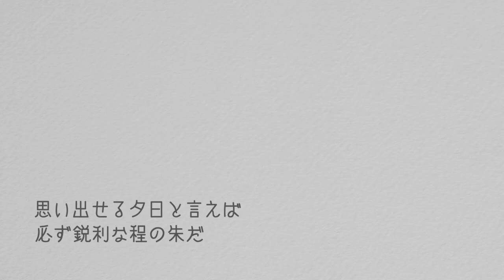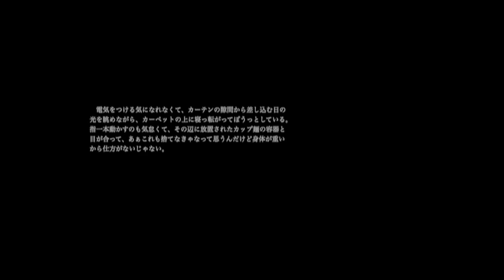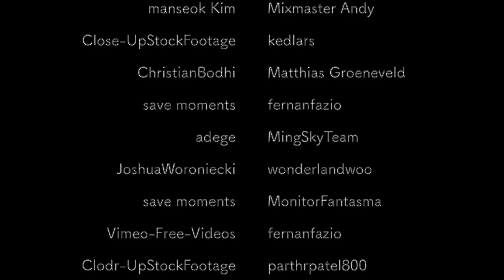ヒトミ Hitomi - 宵部憂 / Wi SHOBU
詞・曲・歌・動画：宵部憂　lyrics, music, song, and movie by Wi SHOBU

使わせていただいた映像・写真（フリー素材）の出典は動画内にて。
The credits of free videos and photos I used in this movie are the end of it.

歌詞

君が忘れてったものが
足に刺さって躓くの
黄色い花の写真
ズラリと笑ってた

扉の前で泣いてる
白む光が四角く差してくる

思い出せる夕日と言えば
必ず鋭利なほどの朱だ
その時履いてたのは黒のNB

ネイビーのシャツが
隠してくれないかな
僕の夢　それは
君と同じものになることだよ
それだけだよ

草いきれに抱かれる
それだけで全てが手に入る
ような気がしてるのさ
lifehack
幾つ有っても困らない
幾つ有っても足らない！

潜んでいた
不平等が
あたしにだけは悪さしないといいな
腐っていた
出直してきな

黄色い花の写真
ズラリと　見ている
あたしも君を見ている
見ている

ワンピースは燃やそう

黒のNBもネイビーもcreepyもfakyも
あたしの言葉じゃない筈だ
誰の為に何を紡ぐか
お前の為じゃない
あたしだけじゃない

黄色い花の写真と
静かに　笑うよ

遠回しに
どうしようも無い事の様に